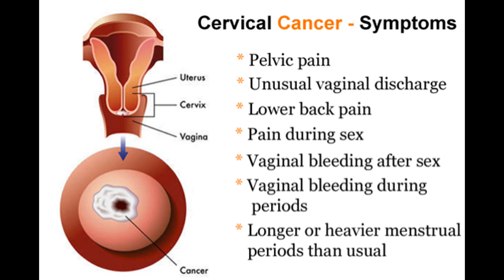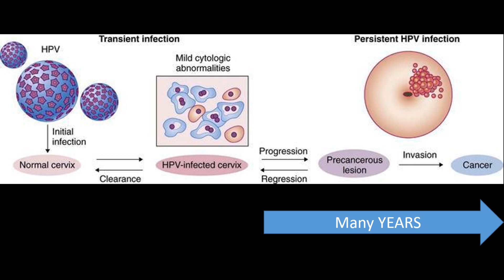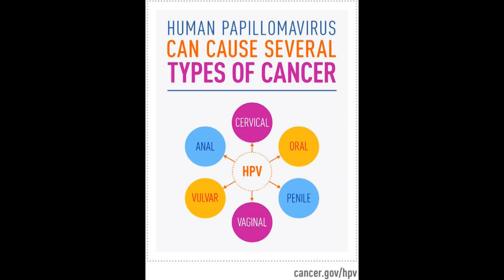வைரஸால் வரும் கர்ப்பக வாய்ப் புற்றுநோய். Carcinoma of Cervix.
கர்ப்பக வாய்ப் புற்று நோய் பற்றிய காணொளி. அதை எப்படிக் கண்டறிவது? என்னென்ன அறிகுறிகள்? அதைத் தடுக்கும் வாய்ப்பு உள்ளதா? A discussion on cervical cancer. How can it be suspected? How can it be prevented?